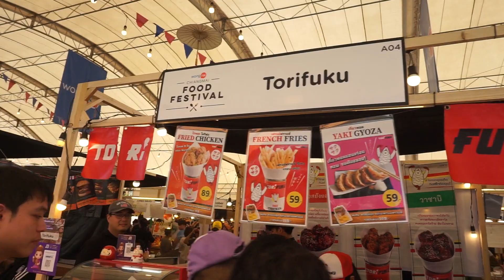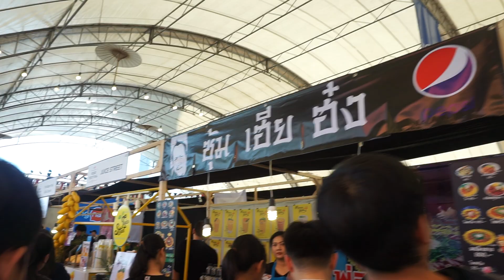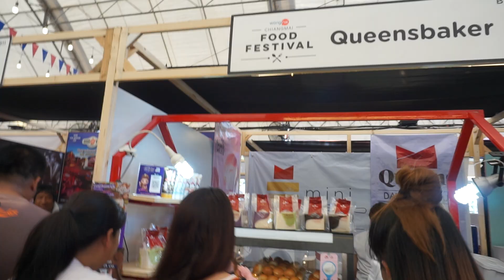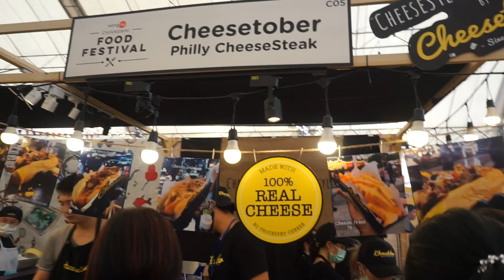รวมร้านอาหารดังในเชียงใหม่ | Best food to try in Chiangmai (TH/EN)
คลิปนี้เราพาทุกคนไปเดินงานรวมร้านทุกดังในวงใน ร้านส่วนใหญ่เราเคยกินแล้วยืนยันว่าอร่อย แนะนำๆๆ